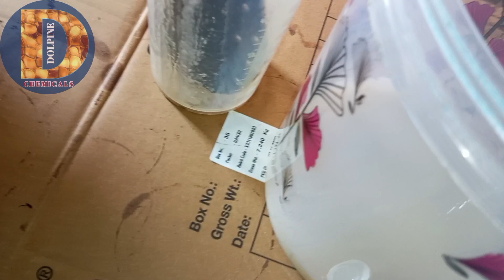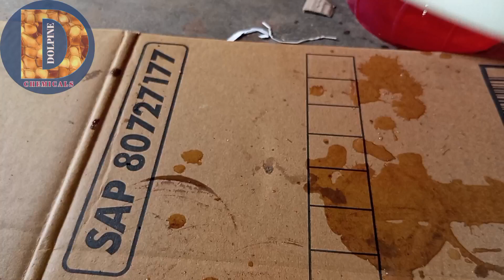TRO PYNOILE COMPUND MAKING FORMULA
PYNOILE MAKING FORMULA
DISHWASH MAKING FORMULA
DETERGENT MAKING FORMULA